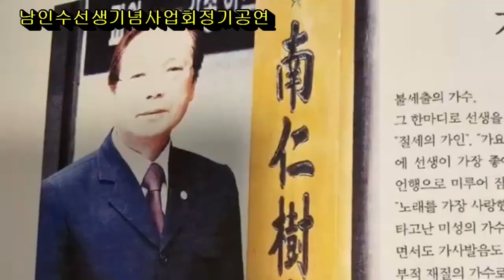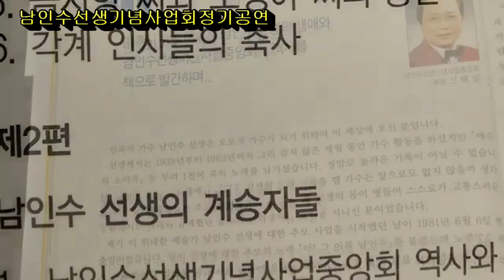가수 박순초 # 처녀농군 & 울고넘는박달재 # 남인수선생기념사업회 # 정기공연 # 24.07.07